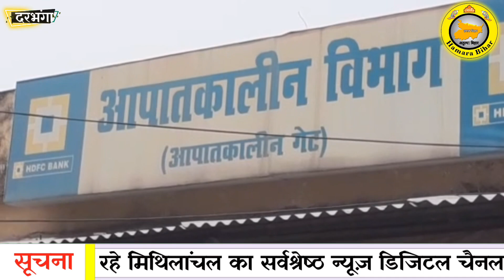Darbhanga में पान दुकानदार ने माँगा समान का पैसा तो आपराधियों ने गोली मार कर दिया लहू लहान